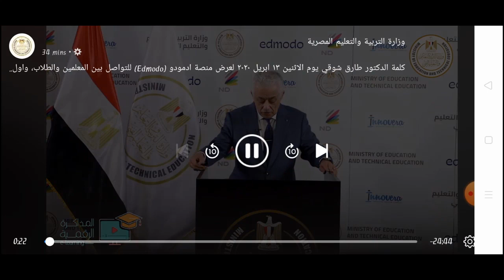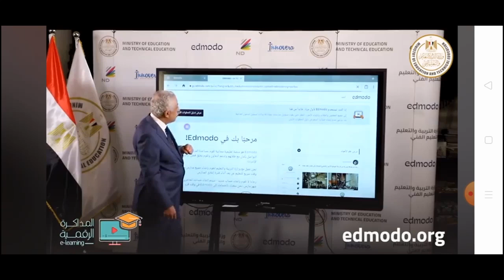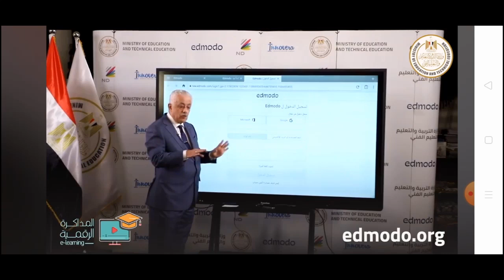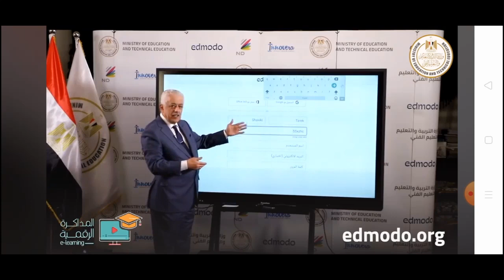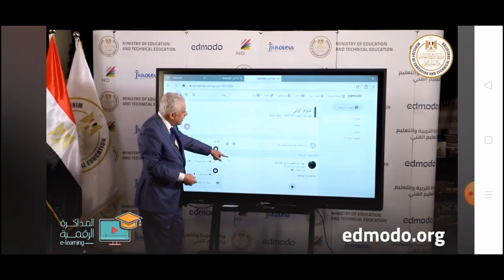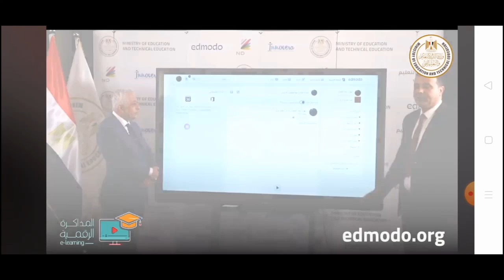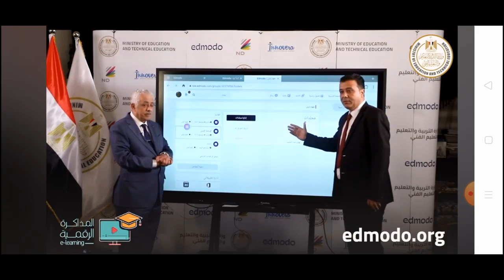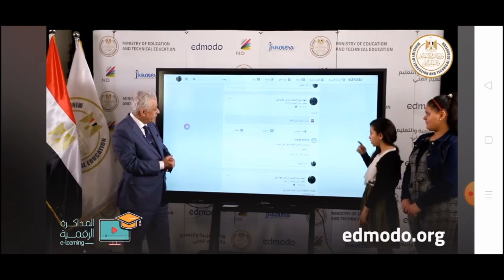طريقه التسجيل علي ادمودو بالتفصيل من كلمة الوزير اليوم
طريقه تسجيل ادمودو مشاريع الدمج وأبنائنا في الخارج
رابط صفحتنا على الفيس بوك